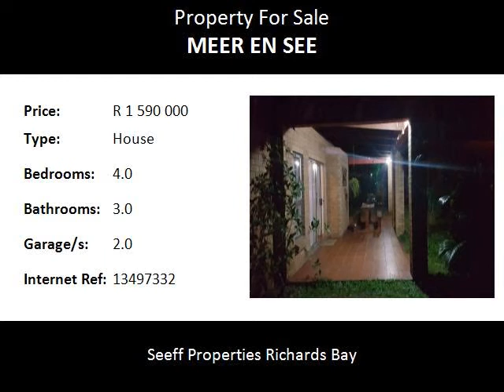4.0 Bedroom House For Sale in Meer En See, Richards Bay, South Africa for ZAR R 1 590 000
Bedrooms: 4.0
Bathrooms: 3.0
Garages: 2.0
Price: R 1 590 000

Property Description:

The tranquil grace of home and family come together in this bountifully blessed home, with spacious bedrooms, with wooden floors and the space and comfort of modern living. With luxurious bathrooms, double garage and both an entertainment lounge and a lounge for the family comfort and laughter. Located in a safe street, well sought after and close to schools and amenities. Make the smart.